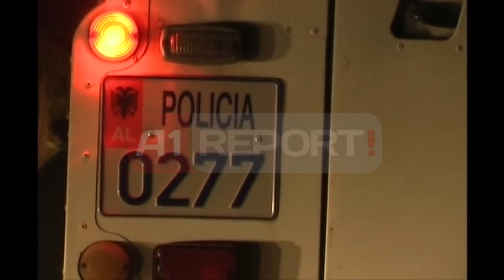A1 Report - Korçë, konflikt mes të rinjve për ...mollë, vritet me thikë 19 vjeçari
KORÇË - Një 19 vjeçar është vrarë me thikë mbrëmjen e sotme në Devoll të Korçës, pas një konflikti për motive të dobëta me një 20 vjeçar. Ngjarja ka ndodhur rreth orës 20:00 në fshatin Baban të rrethit të Devollit, ku viktima është Muhamet Çela po nga fshati Baban.

Mësohet se autor i vrasjes është Ervin Spaho 20 vjeç, ndërsa shkak i krimit dyshohet të jetë një konflikt banal për vjeljen e mollëve.  Sipas banorëve të zonës, të cilët i njhnin mirë të rinjtë, ata punonin në vjeljen e mollëve, dhe konflikti mes tyre nisi për arsye banale në rrugën e fshatit Baban. Më pas sherri mes të rinjve ka degjeneruar ku autori ka goditur me thikë viktimën, duke i shkaktuar vdekjen e menjëhershme.

Pas krimit 20 vjeçari është larguar menjëherë nga vendi i ngjarjes duke u shpallur në kërkim.